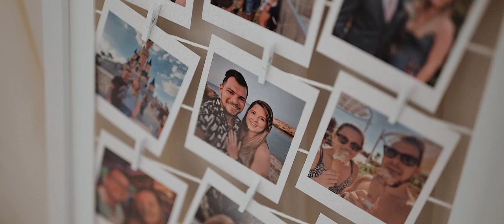High House Wedding Video | Emma and Travis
Shot on location at High House, Essex | August 2023

Another great wedding at High House. I’ve almost certainly spent more time at High House in 2023 than I have in my own house. This was a great day though, and I loved putting together Emma and Travis’ High House Wedding Video.

Emma and Travis’ story is brilliant. Having moved in together during lockdown, it was the pandemic that brought them both together, and I loved Travis telling their story during his speech. A quick shout out to their ‘Flower Man’ who kicked off the ceremony with a little pirouette and a flurry of flowers.

For me, this was a really lovely wedding to film, and I loved spending time with Sarah M Photography, whom I’ve known for about 20 years. Sarah is always fun to hang out with, and we had a good day with Emma and Travis.

I hope Emma and Travis along with their friends and family, enjoy this film of their day. I loved putting together their High House Wedding Video, and I thank them for their help and their hospitality on the day.

How did you guys both meet?
We first met back in school however never really spoke much. After that we used to bump into each other in bars/clubs etc as he was a barman and used to catch up time to time as friends. Eventually just before covid hit we started meeting up a bit more and the day covid lockdowns were announced Travis was round mine having dinner. We both looked at each other and said it wasn’t worth us both locking down on our own so his only stipulation was that he bring his Xbox. From there him and his Xbox never left.

What made you choose High House?
We looked at a few online but High House was the first and only place we looked at in person. We walked in and loved it. We were set on an outdoor wedding but new we needed a back up in case of bad weather and this place ticked all the boxes. It even made us question whether we should get married in the barn instead. All other venues we saw we were not keen on the indoor ceremony rooms. Also we were set on a relaxed wedding breakfast which again High House ticked and actually used the caterer we had been looking at previously. It’s just such a beautiful venue.

Why did you choose me for your High House Wedding Video?
We looked at previous work of yours and the style just seemed to fit right for us and was very natural, which was a must for us. We couldn’t quite put our finger on what we liked and disliked in other wedding videos we had seen, but again we saw your work and new it was right.